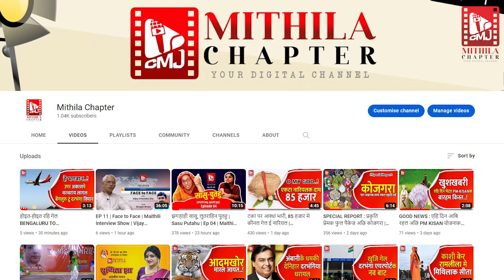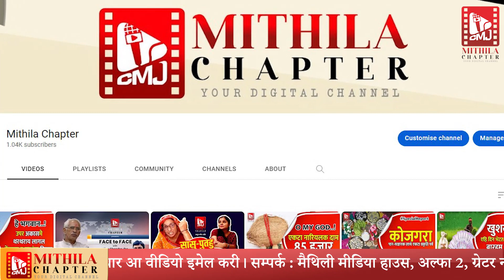UNIQUE SNAKE : 25 करोड़क अछि ई 2 मुँह बला सांप..! | MITHILAक एहि जिला मे भेटल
Report :Akshay Anand
Editor : Sanjeev Kumar 'Bittoo'

Thanks
Ajit Azad, (CEO, A4G Media)
Gunjan Shree, (Channel Head, Mithila Chapter)

Mithila Chapter